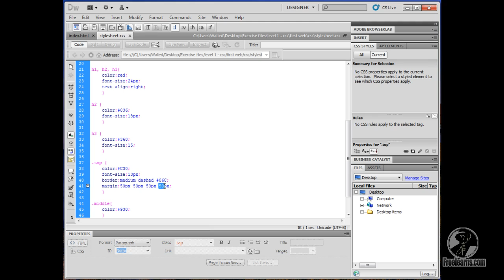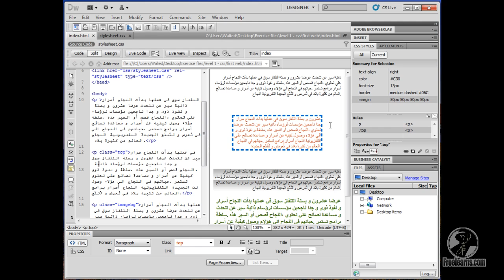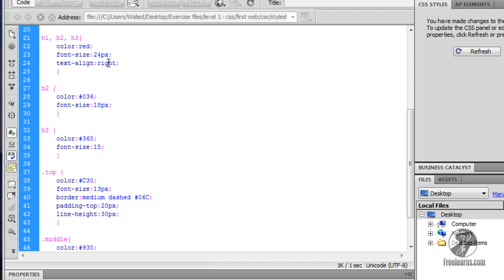CSS Course - 7. margin and padding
CSS Course
margin and padding